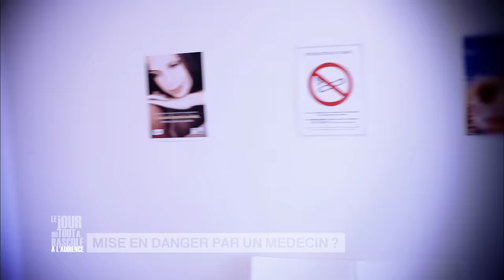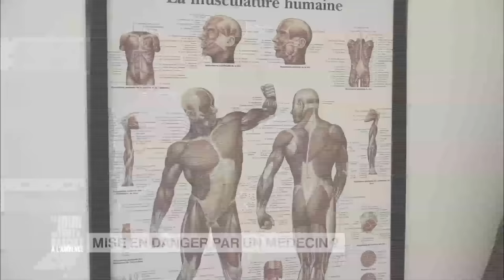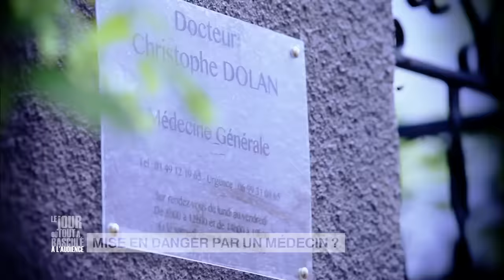Le Jour où tout a basculé... À l'audience - Mise en danger par un médecin ? - EP15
Isabelle Lessi accuse le Docteur Dolan d'avoir refusé de la soigner alors qu'elle faisait une crise d'asthme. Le médecin nie les faits. Où se cache la vérité ?